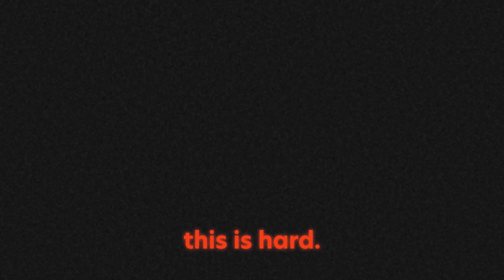This s*** is hard... but I love it - I've started a business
I started a business with my best friend and I am inviting you along the journey as we bust our a** and get our teeth kicked in.

Building a business is a lot of hard work and takes time.  But I figured I'd document that journey with you.